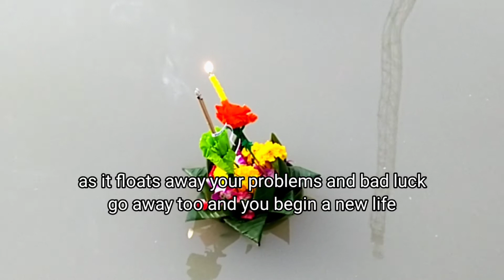2021 Loy Krathong festival in Bangkok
How people celebrated Loy Krathong festival in Benchasiri, a park in central Bangkok